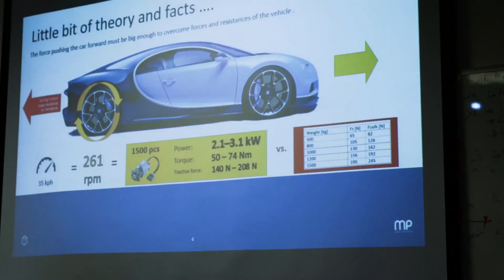Bugatti by Lego| le News di Autolink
Bugatti by Lego - Ruote in Pista n. 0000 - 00/00/2018 - HD